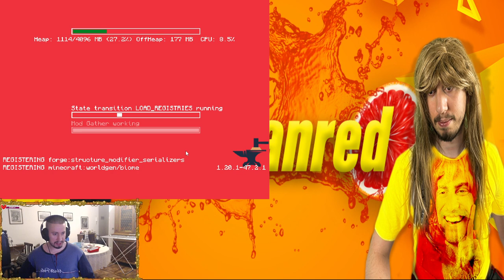OSIRIS SMP + RP 100% EP#33 - Una battaglia infinita!